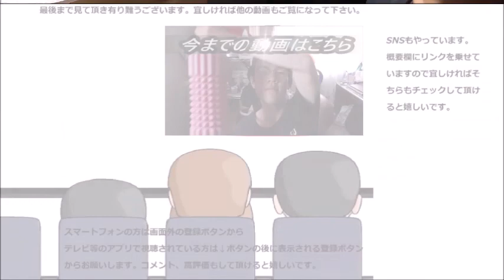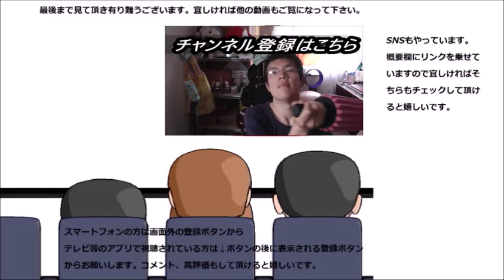ミスタードーナツ ミスドゴハンパイの中身当てクイズ開催！！（後篇） 最後はスペシャルゲストも！！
昨日に引き続きミスドゴハンパイ中見当てクイズ、開催します！！今日はゲストも来てくれました！！